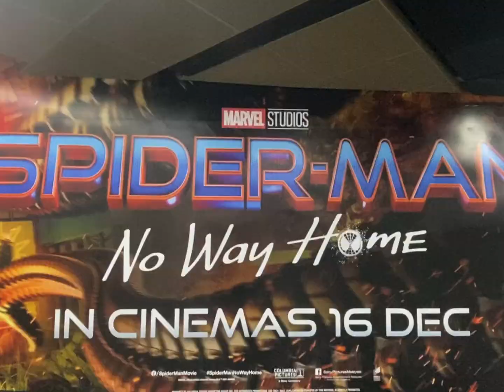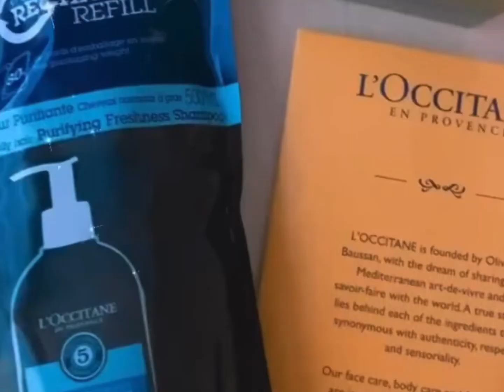VLOGMAS | Noble mansion; Grand imperial restaurant; pavilion; Omakase; Vietnamese pho; Korean bbq